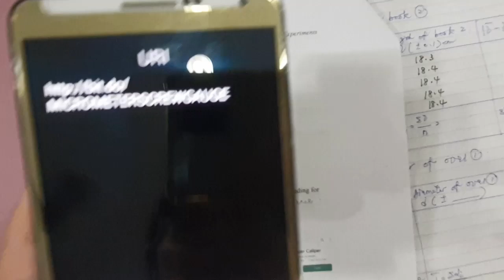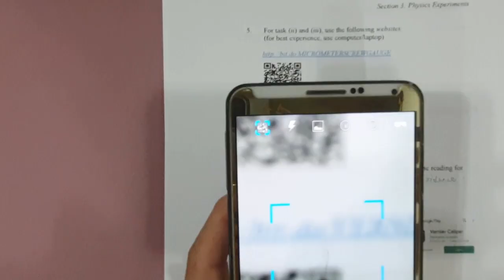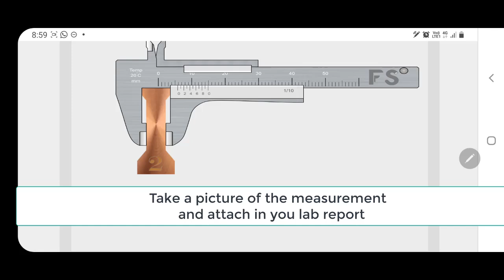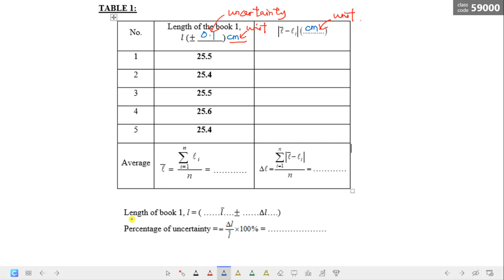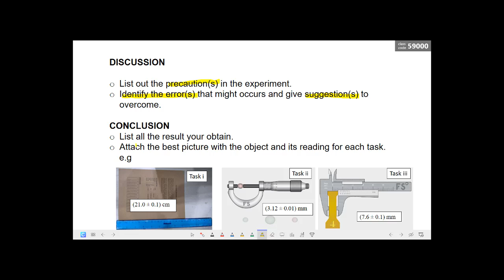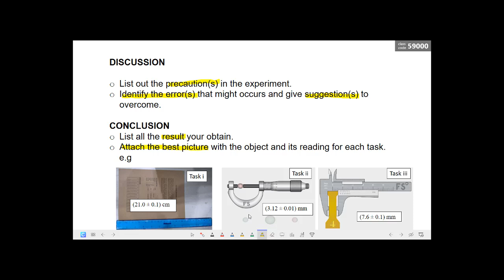Experiment 1 Measurement & Uncertainty (Home-Based)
Watch the video to get the brief idea how you are doing to perform the experiment at home.